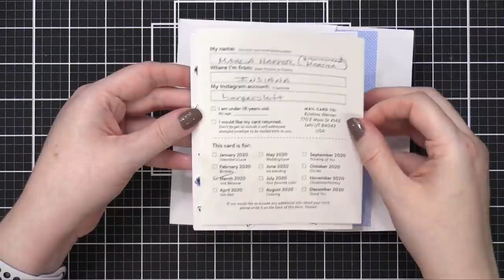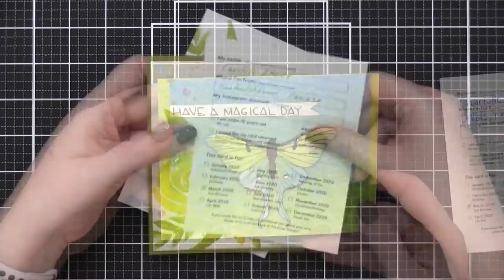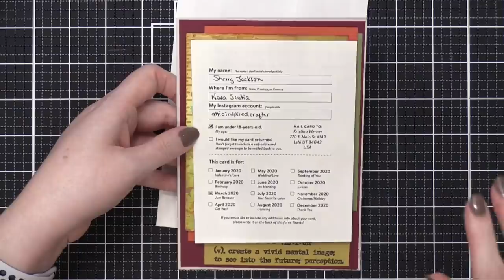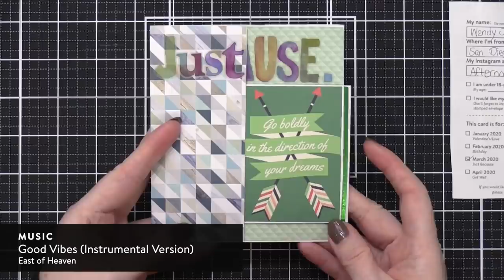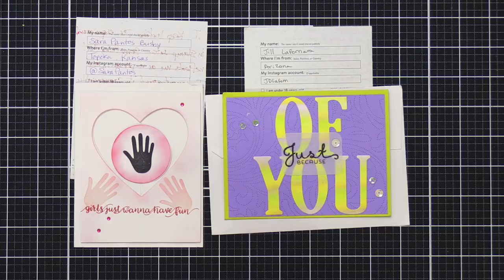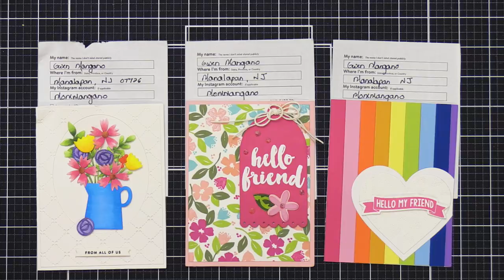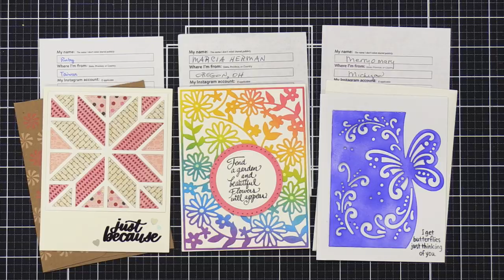CARDS FROM YOU! - March 2020 Mail Call!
Let's open the mail! This is the March 2020 Mail Call video, featuring cards from all of you! The theme for the month was Just Because cards..

MAILING ADDRESS (updated February 2021):
Kristina Werner
1878 W 12600 S
Box 509
UNITED STATES